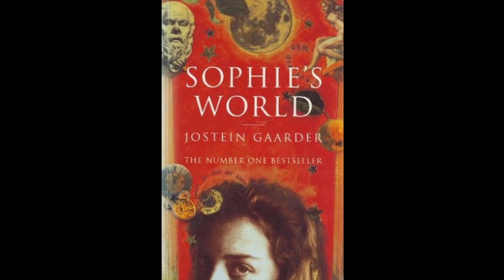Sophie's World - Ch. 33 The Garden Party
The long awaited garden party is upon us! Did you expect any of that chaos? We have two chapters left! Per the results of the poll I posted, I'll be posting those last two chapters as I get through them, however slowly that may be.